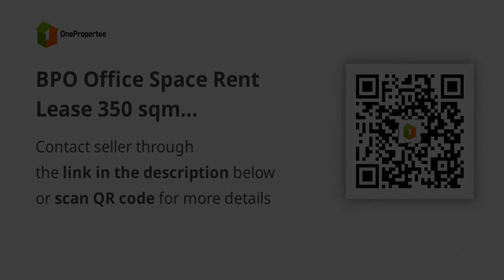BPO Office Space Rent Lease 350 sqm Mandaluyong City